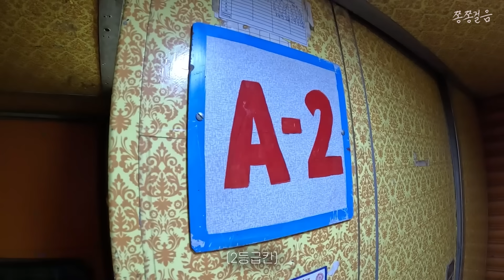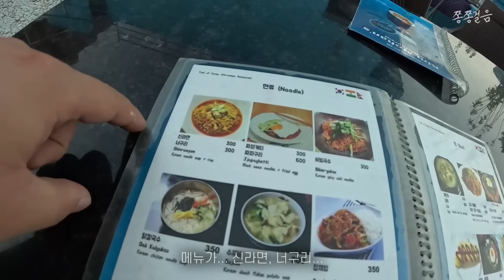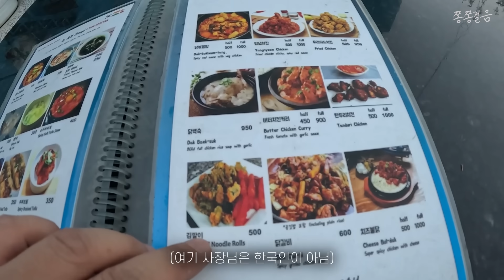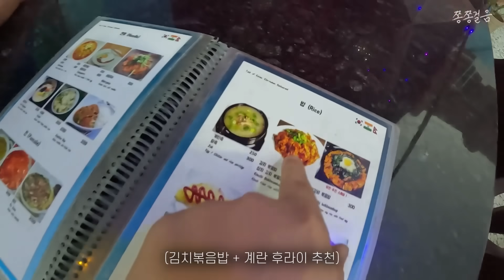단단히 잘못된 인도 기차, 포기하겠습니다 [인도🇮🇳 EP.02]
현지 로컬 여행을 좋아하지만,
쉽지 않은 인도 기차 여행이었습니다
약 18시간 예정이었던 기차 여행
약 12시간 정도 이동 후, '조드푸르'라는 곳에 도착했습니다
다음 여행기에는 '자이살메르'로 이동하는 여정이 이어집니다
감사합니다!

영상 : 고프로 12
편집 : 프리미어 프로
음악 : 뮤팟 / artlist